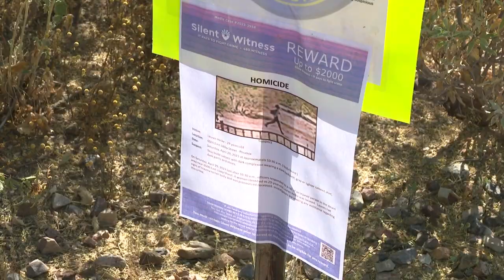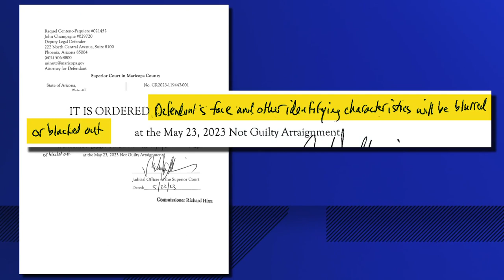Ex-convict charged with murder in death of woman stabbed 15 times on Phoenix desert trail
MCAO is reviewing the case to determine if prosecutors will pursue the death penalty for 22-year-old Zion William Teasley in Lauren Heike’s death.